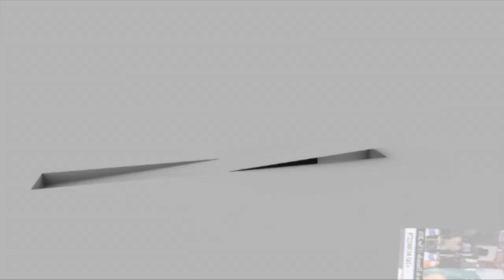ÉVÊQUE JEAN MARTIN EKOTA PARLE TOUJOURS SUR '' YADAH '' 09 DEC